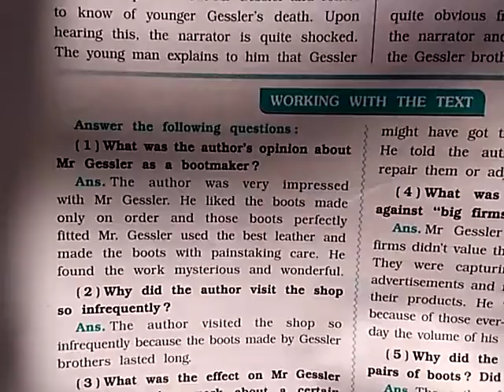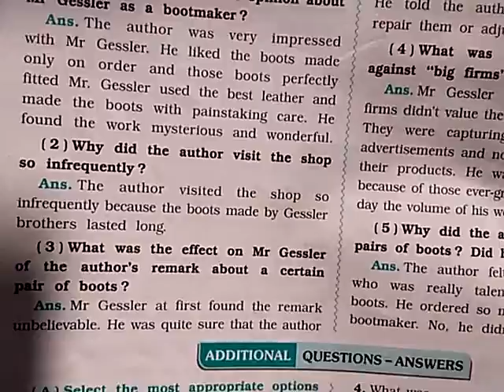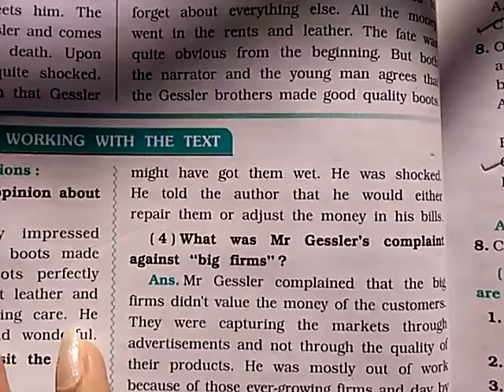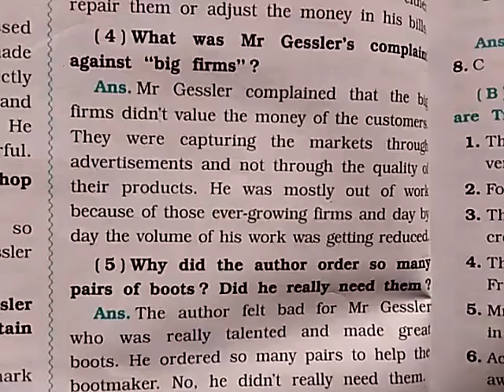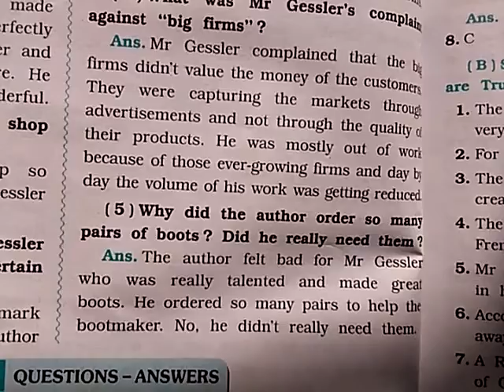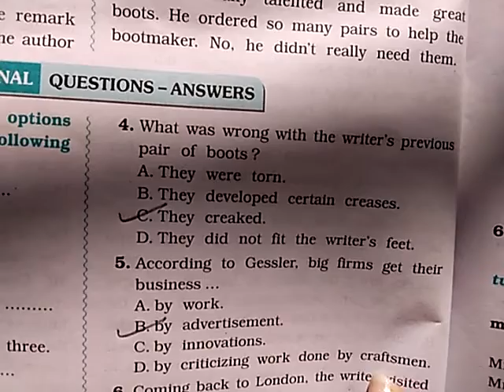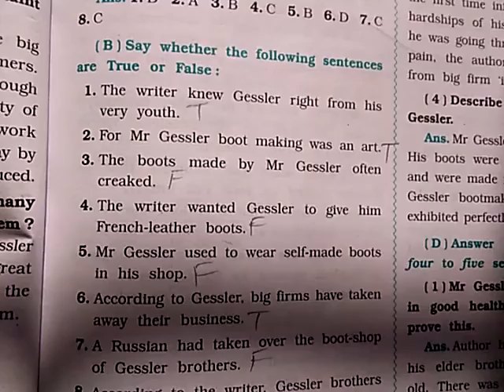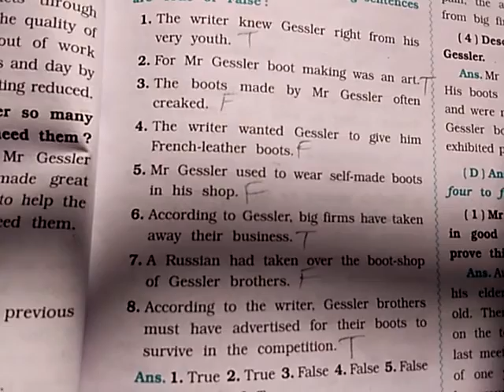Std 7 Eng L 5 Quality textual questions answers Explainations R 13